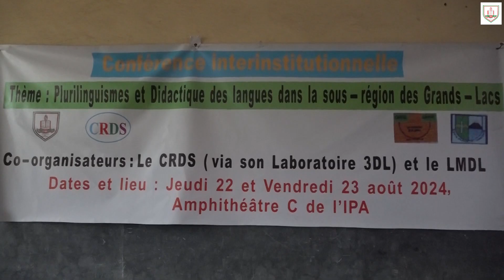Plurilinguisme et Didactique des langues dans la sous-région des Grands Lacs par le CRDS et l'ISP